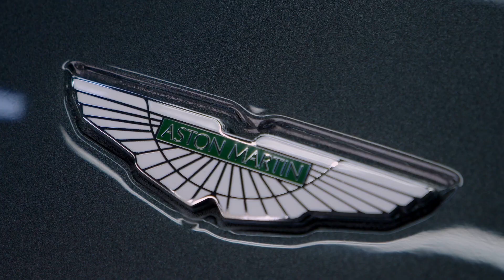Aston Martin DB9 bekommt ein High End Detailing für maximalen Glanz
Aston Martin DB9 bekommt ein High End Detailing für maximalen Glanz. Mit speziellen Reinigungsmitteln und modernen Techniken wird das Fahrzeug gründlich gereinigt, um einen makellosen Glanz zu erzielen. Ein professionelles Lackversiegelungssystem sorgt dafür, dass der Lack vor Schmutz und Wasser geschützt ist. Durch die Kombination aus modernster Technik und qualitativ hochwertigen Materialien wird ein dauerhaftes Ergebnis erzielt, das das Aussehen des Fahrzeugs für eine lange Zeit erhalten bleibt.

Autoaufbereitung by Carismatic Car Detailing

Carismatic - Professionelle Rad- und Glanzmanufaktur in Gießen - Ihr Partner rund um das Thema Felgen und Highend Car Detailing. Bei uns erhält Ihr Auto die wichtigsten Behandlungen für einen perfekten Glanz und eine lange Lebensdauer. Hochwertige Produkte sorgen für die beste Autopflege - die Pflege, die Sie und Ihr Auto verdient haben.
Du bekommst die Chance, eine Vielzahl beliebter Luxus- und Sportwagenmarken wie Porsche, Lamborghini, Ford, Ferrari, McLaren, BMW M, Audi RS, Mercedes AMG, Maserati, Tesla, Volkswagen und viele mehr zu sehen. Wenn du Autos liebst und wissen willst, wie die hochwertigen Autoaufbereitung hergestellt werden, dann bist du hier richtig. Danke, dass du vorbeigekommen bist und zugeschaut hast!